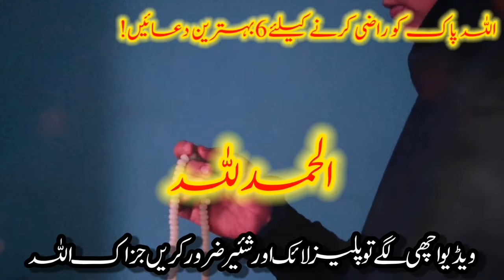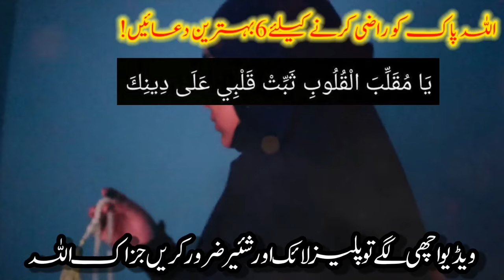Allah Ko Razi Karne Ki 6 Duein ! Allah Se Jo Manghoge Foran Mil Jaeiga ! The Urdu Islamic Teacher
Asslamualikum !

Today In This New Video I Will Tell You Allah Ko Razi Karne Ki 6 Duein.Allah Se Jo Manghoge Foran Mil Jaeiga. The Urdu Islamic Teacher Channel.